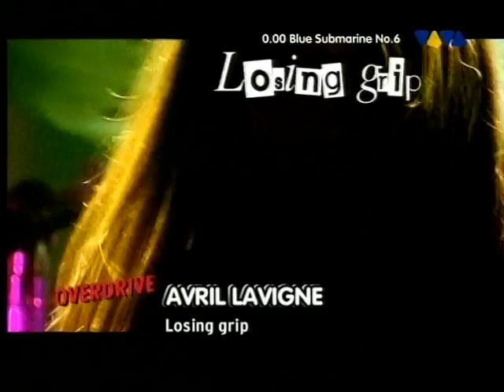Avril Lavigne - Live In Dublin (Ireland) 2003 (Full Live) HQ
Sk8er Boi 0:27 - Nobody's Fool 3:58 - Mobile 7:37 - Anything But Ordinary 11:11 - Losing Grip 15:17 - Basket Case (Green Day cover) 20:08 - My World 23:40 - I'm With You 27:15 - Complicated 32:01 - Unwanted 36:04 - Tomorrow 40:02